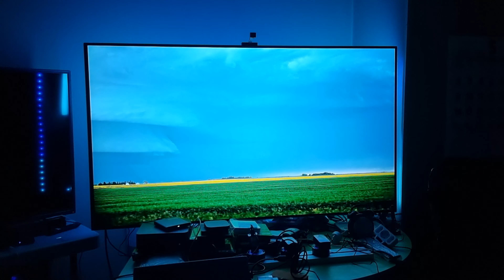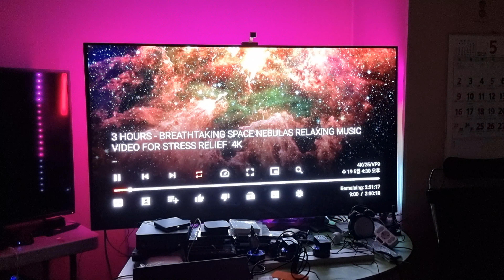[엠비라이트] Govee WiFi LED스트립 + 라이트바 (5) - Transient 2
Hue Sync Box demo - Transient 2 비교